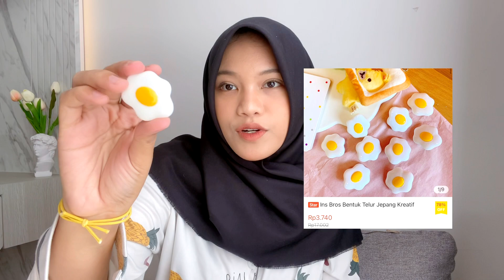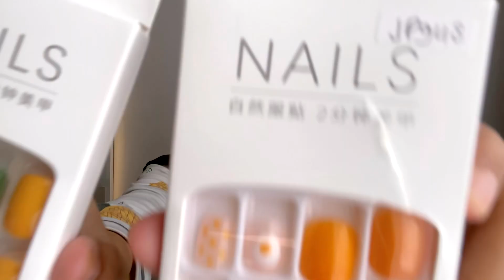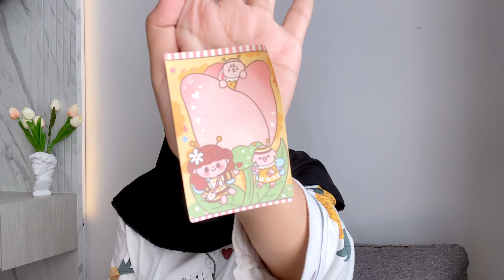beli barang serba kuning!! 🐣💛 shopee haul 2.2 gemes semua~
Ayoo request mau haul apalagi habis ini?